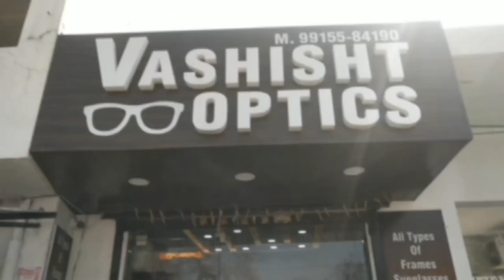ਨੰਗਲ ਵਿਖੇ ਜਲਦ ਲੱਗੇਗਾ ਕੈਂਸਰ ਜਾਂਚ ਕੈਂਪ : ਅਜੇਵੀਰ ਸਿੰਘ ਲਾਲਪੁਰਾਸੁਣੋ ਨੰਗਲ ਪੁੱਜੇ ਭਾਜਪਾ ਆਗੂ ਅਜੇਵੀਰ ਸਿੰਘ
ਨੰਗਲ ਵਿਖੇ ਜਲਦ ਲੱਗੇਗਾ ਕੈਂਸਰ ਜਾਂਚ ਕੈਂਪ : ਅਜੇਵੀਰ ਸਿੰਘ ਲਾਲਪੁਰਾ
ਸੁਣੋ ਨੰਗਲ ਪੁੱਜੇ ਭਾਜਪਾ ਆਗੂ ਅਜੇਵੀਰ ਸਿੰਘ ਲਾਲਪੁਰਾ ਨੇ ਕਿਨ੍ਹਾਂ ਮੁੱਦਿਆਂ ਨੂੰ ਲੈ ਕੇ ਕੀਤੀ ਪ੍ਰੈੱਸ ਕਾਨਫਰੰਸ